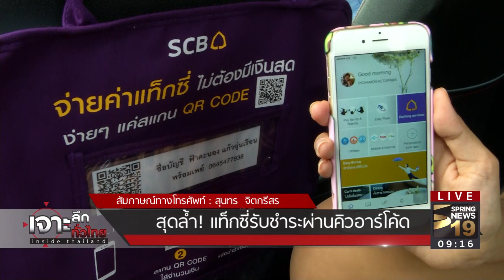สุดล้ำ! แท็กซี่รับชำระผ่านคิวอาร์โค้ด | 13 ก.ย. 60 | เจาะลึกทั่วไทย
รายการ เจาะลึกทั่วไทย Inside Thailand วันพุธที่ 13 กันยายน 2560 เวลา 07.30 น. ดำเนินรายการโดย “ดนัย เอกมหาสวัสดิ์” และ “อมรรัตน์ มหิทธิรุกข์” เจาะลึกประเด็นร้อน สุดล้ำ! แท็กซี่รับชำระผ่านคิวอาร์โค้ด กับ คุณสุนทร จิตกรีสร (เจ้าของอู่ไชโยโพธิ์แดง) รายละเอียดจะเป็นอย่างไรติดตามได้จากรายการ